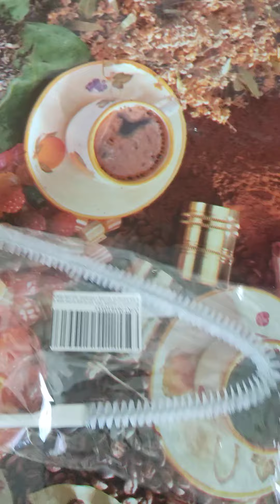25 мая 2024 г.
Волосогон от засоров, ёршик для труб, засоров в раковинах.